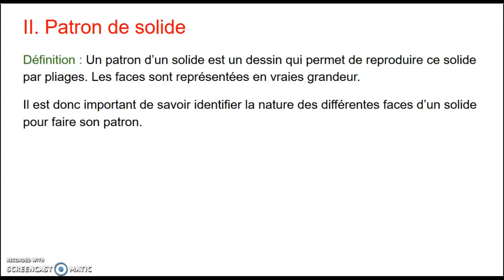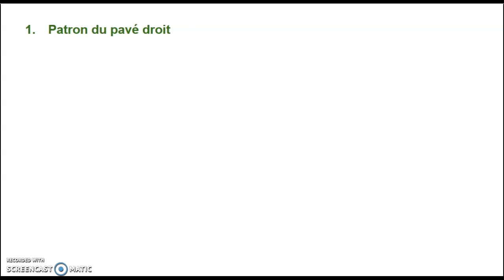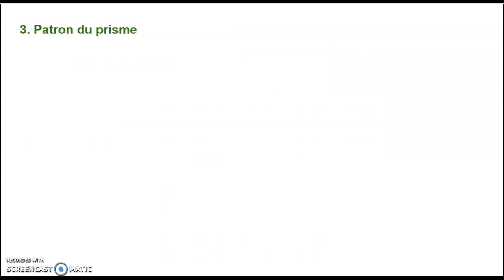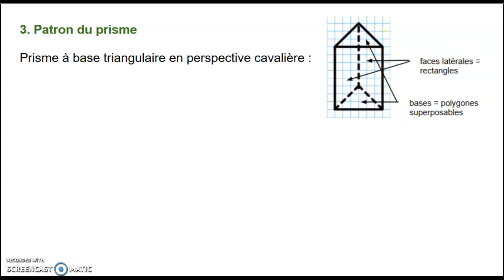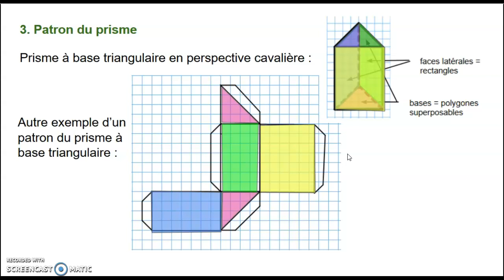6ème - patron de solide